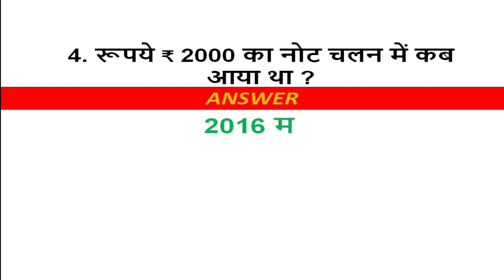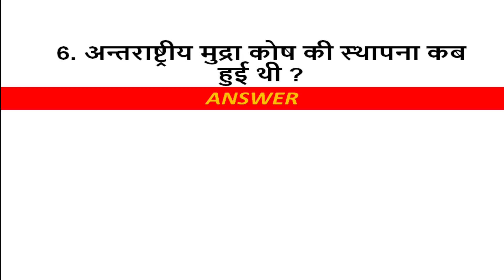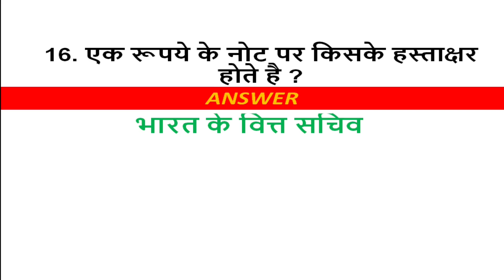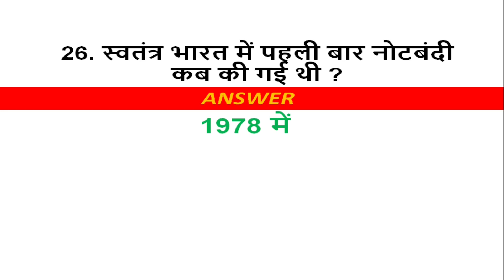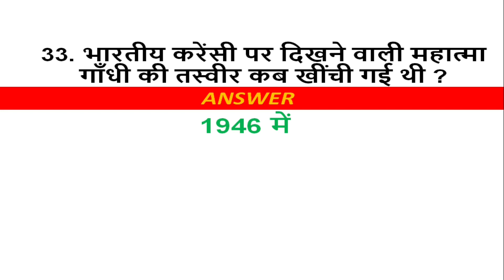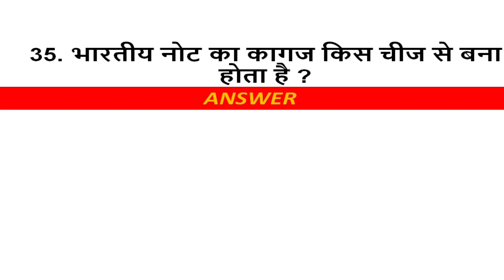Top 35 Indian currency important GK| नोटबंदी से संबंधित imp. प्रश्न |भारतीय मुद्रा महत्वपूर्ण प्रश्न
Hello everyone today we will learn about भारतीय मुद्रा से संबंधित GK प्रश्न/Top 35 GK Indian Currency important questions which are very important for Various Competitive Exams.

To watch the other videos on 100 GK Question and Answer in Hindi video click on the link given below :
Indian cabinet ministers list 2023 and their departments/भारत के केन्द्रीय मंत्रिमंडल की सूची और उनके मंत्रालय 2023
Major countries of the world, capital and their currency /विश्व के प्रमुख देश,राजधानी एवं उनकी मुद्रा
रामायण से संबंधित 100 महत्वपूर्ण GK प्रश्न उत्तर/ 100 Important GK Questions and Answers related to Ramayana